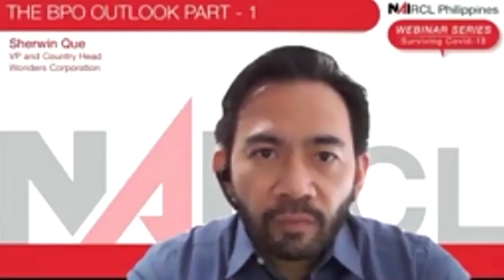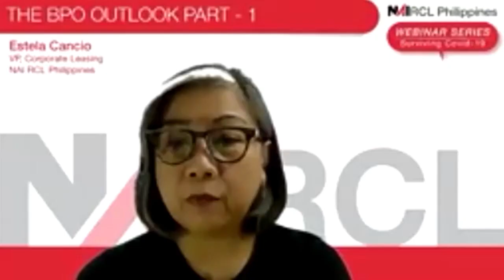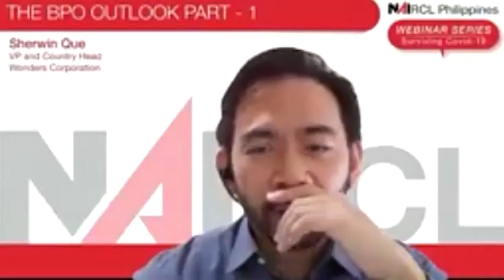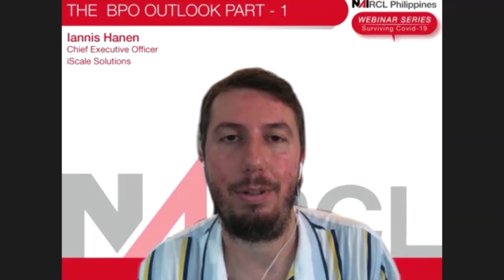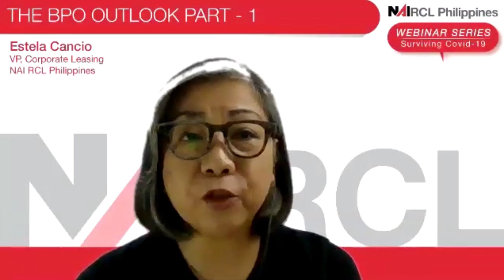WEBINAR SERIES: The BPO Outlook Part - 1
NAIRCLPhilippines WEBINAR SERIES
The BPO Outlook Part - 1

GUEST SPEAKERS :
SHERWIN QUE
VP and Country Head
Wonders Corporation

IANNIS HANEN
Chief Executive Officer
iScale Solutions

HOSTS:
RAYMOND VELASQUEZ
Chief Operating Officer
NAI RCL Philippines

ESTELA CANCIO
VP, Corporate Leasing
NAI RCL Philippines